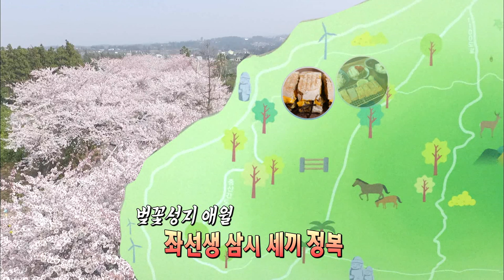제주시 애월읍 맛집_흑돼지오버라이스(랑지다)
주소 : 제주 제주시 애월읍 고내로7길 17
영업시간 : 18:00 - 02:00